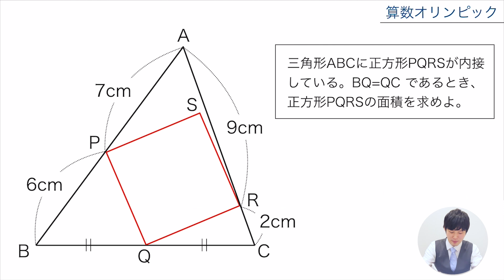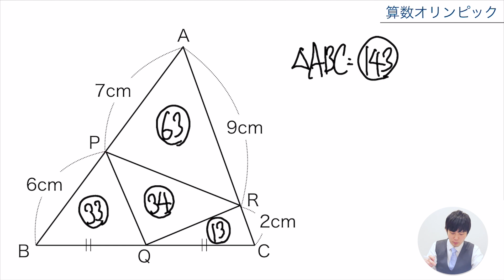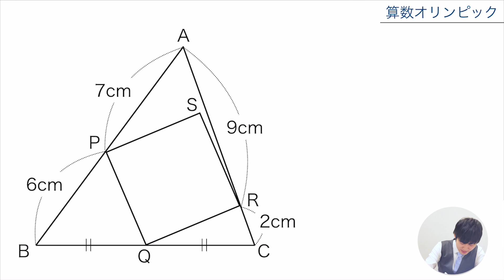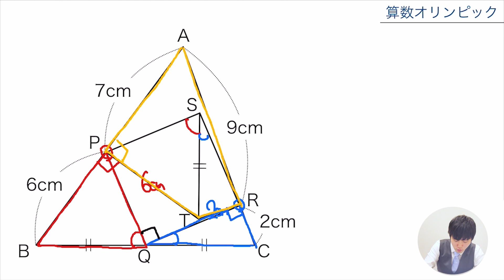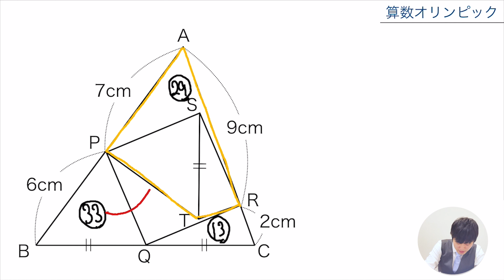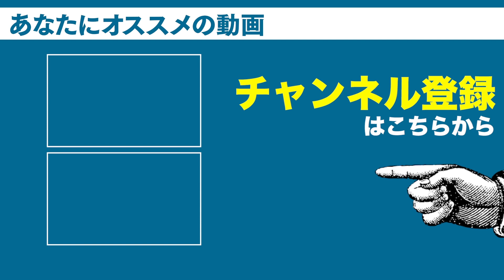【難問】大人でも解けない小学生の図形問題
算数の図形問題の中でかなり難しい部類の問題です。
これはもはや作問した人がすごいと思いました。

DLはこちらから↓
iOS版